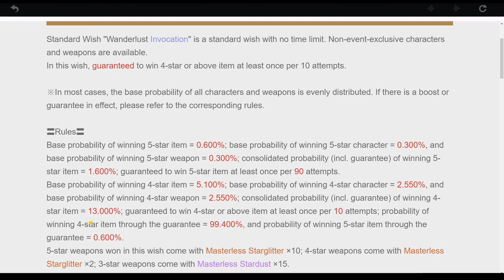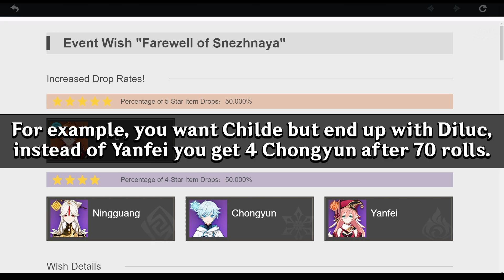20 Quick Tips If You Want To Start Playing Genshin Impact In 2022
Good luck on the Hu Tao rerun.

00:03 - Don't spend your Primogems on standard banner.
00:22 - Wait a few days before pulling.
00:52 - Don't roll for a specific rate up 4-star.
01:24 - Get Xingqiu if you can.
01:43 - Amber, Kaeya and Lisa's Constellations.
02:17 - Use your signature.
02:44 - INeedSomeFish.
02:58 - Pick up everything you see.
03:22 - Mark everything that looks suspicious.
03:43 - Reach 100% Exploration Progress on the map.
03:54 - How to swim further?.
04:31 - Statues of the Seven healing tips.
05:03 - Use Beidou during your exploration in Inazuma.
05:37 - Spiral Abyss button.
06:10 - Use your resin effectively.
06:40 - Keep your expectations when farming artifact low.
06:58 - Finish Spiral Abyss 9 to 12 every two weeks.
07:15 - Blessing of the Welkin Moon is the most cost effective micro-transitions in the game.
07:45 - Don't rush Genshin Impact.
07:55 - Treat Genshin Impact like a single-player game.